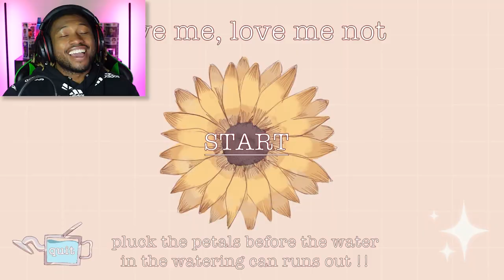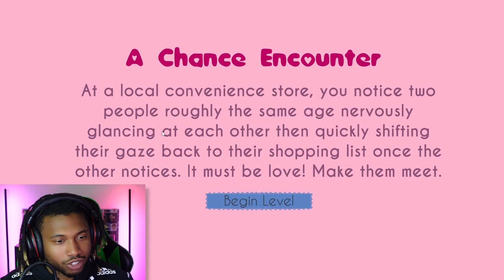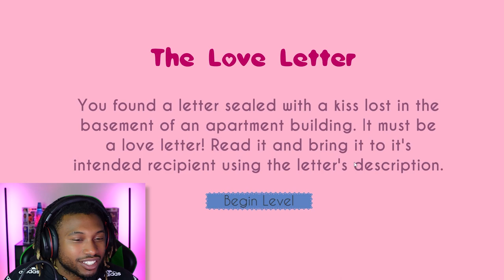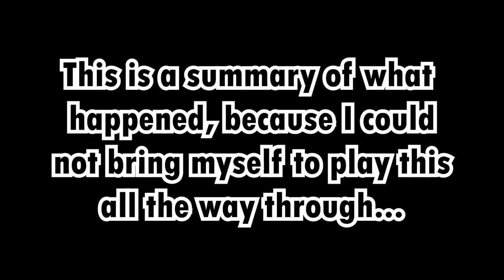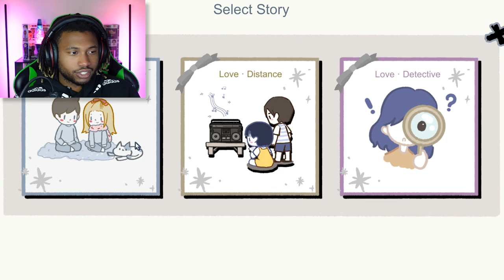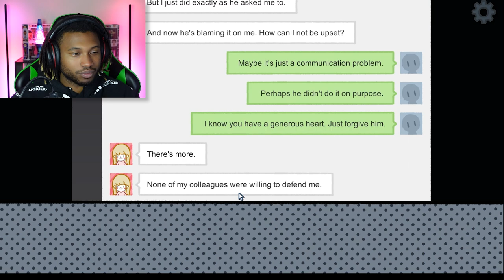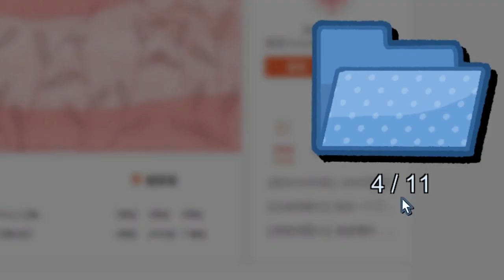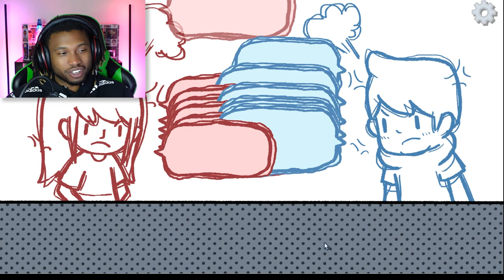5 Random Valentine's Day Games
For Valentine's Day I thought it would be nice to play some wholesome and weird love related games as a way to enjoy ourselves and spread love to the world today. Giggles and tears are guaranteed.

0:00 Love Me, Love Me Not
3:55 Wingman From The Other Side
11:33 In Love Undertale Dating Sim
14:00 Deep Sea Valentine
18:52 LoveChoice